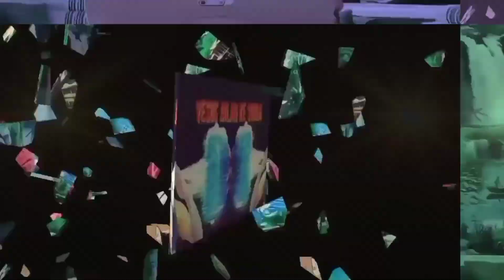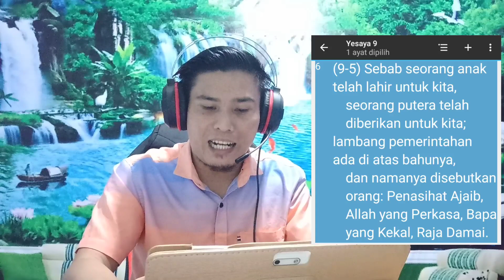Ustad Terkenal Ini Goncangkan Dunia Islam dengan pernyataannya🤣⁉️ M adlh A⚠️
Shalom bapak/ibu yang dikasi oleh Tuhan kita Yesus Kristus.. Terimakasih atas kunjungan anda di Channel TV Laskar Kristus ini...dukung channel ini dengan cara subscribe, like dan coment yg positif.., dan yang mau dukung pelayanan Laskar Kristus bisa menghubungi nomor berikut..
1. Kafir, Tritunggal itu bodoh dan sesat
2. Yesus bukan Tuhan
3. Yesus pernah Menikah dan Poligami
4. Yesus Tidak Mati Disalib
5. Yesus turun hancurkan salib dan bunuh babi
6. Alkitab Palsu buatan Paulus..
7. Yesus Muslim, Yesus ajarkan Sholat, Naik Haji
8. Kristen menyembah patung
9. Di Salib Ada Jin Kafir
10. Yesus Lahir di Bawa Pohon Kurma.